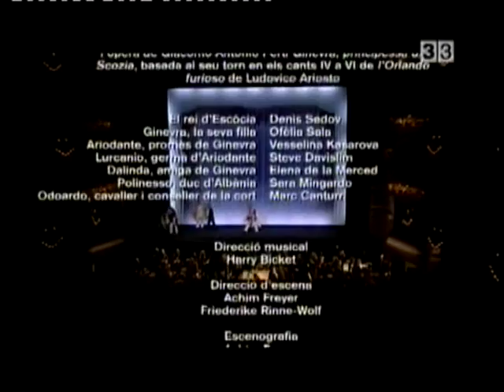Händel Ariodante Act3, Kasarova, Mingardo, Bicket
22-May 2006, tv broadcast
Händel Ariodante
Vesselina Kasarova (Ariodante, a vassal prince, mezzo-soprano)
Ofelia Sala (Ginevra, the King's daughter, betrothed to Ariodante, soprano)
Sara Mingardo (Polinesso, Duke of Albany)
Steve Davislim (Lurcanio, Ariodante's brother, tenor)
Elena de la Merced (Dalinda, attendant on Ginevra, soprano)
Denis Sedov (El rey de Escocia, King of Scotland, bass)
Marc Canturri (Odoardo, favorite of the king, tenor).
Coro de cámara del Palau de la Música Catalana (director: Jordi Casas).
Orquesta del Liceu
Dirección de orquesta: Harry Bicket